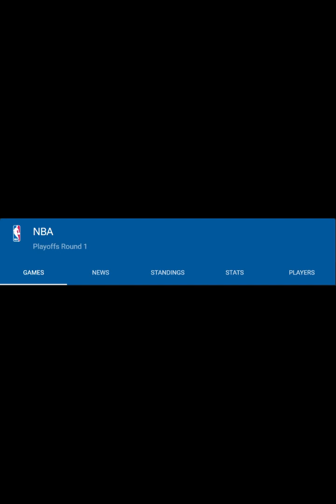Ep 67 Wash Your Ash ; Men are Worthless